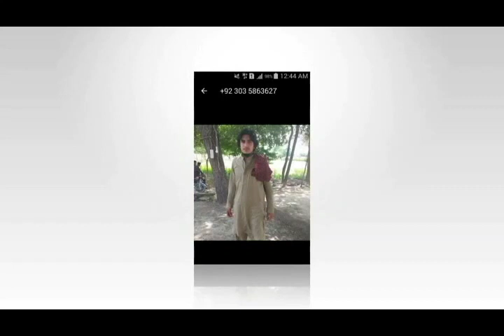DABANG HORSE TRY